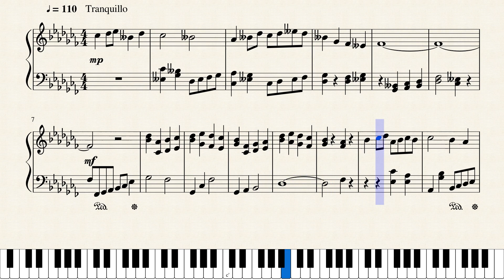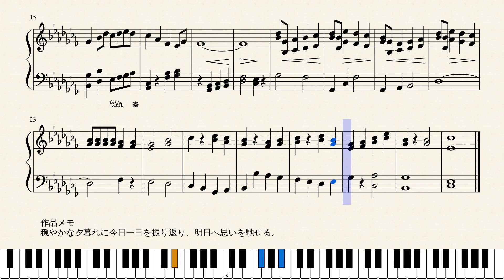Op.1476 穏やかな夕暮れに_At Tranquil Nightfall by Yohei Kato * 加藤 洋平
作品メモ
穏やかな夕暮れに今日一日を振り返り、明日へ思いを馳せる。

Memorandum
At tranquil nightfall, I’m thinking back what I’ve done today and what will come tomorrow.